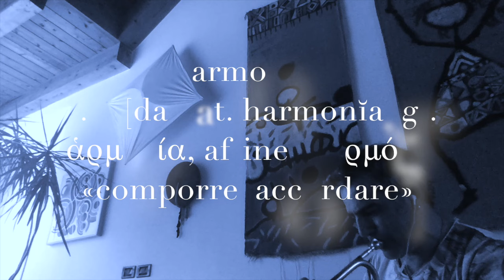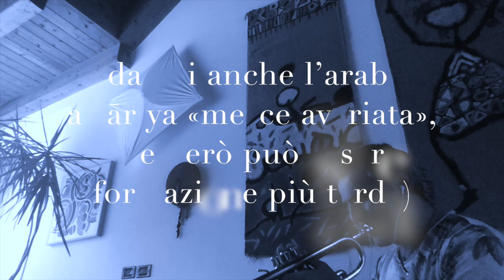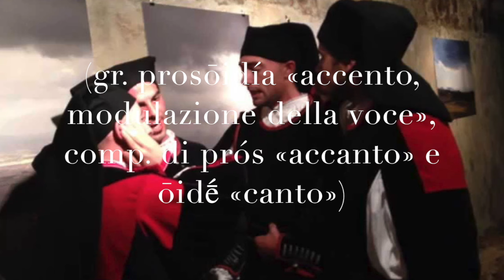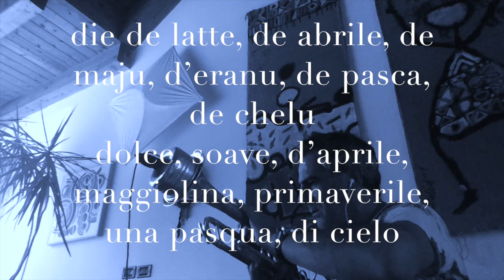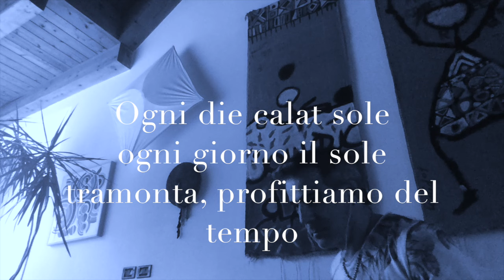Paolo Fresu - Pansodia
In occasione dell’International Jazz Day 2020, la giornata UNESCO che celebra il Jazz come patrimonio mondiale dell’umanità, l’Università di Padova ha dato vita a Pansodia, una grande e inedita opera jazz collettiva dedicata ai suoni e alle parole. Questo è il contributo di Paolo.